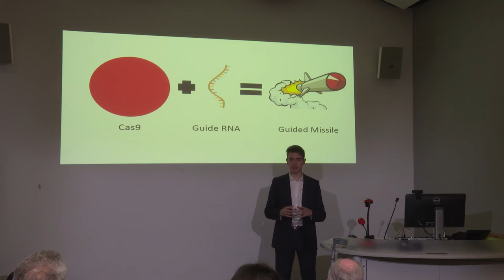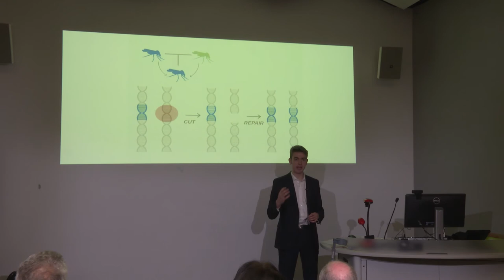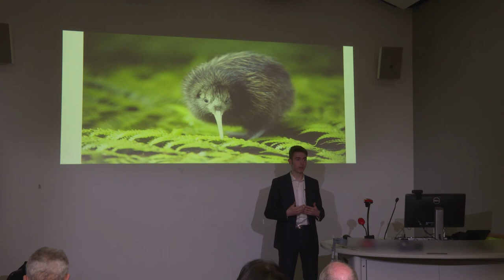Isaac Rusholme - Driving Possums to Extinction